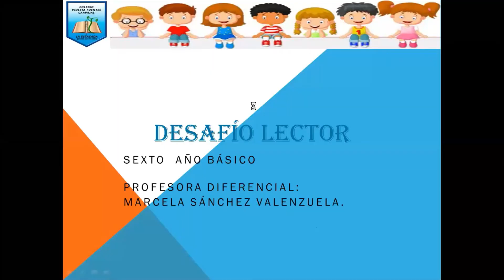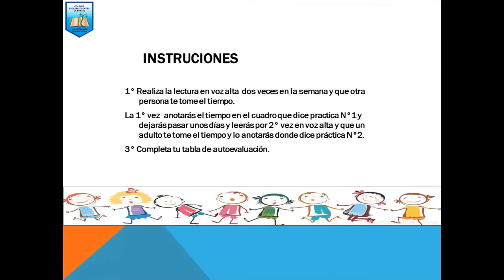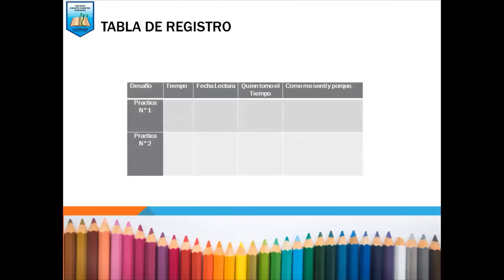Desafío lector 6° básico, entrega 31 de marzo de 2021